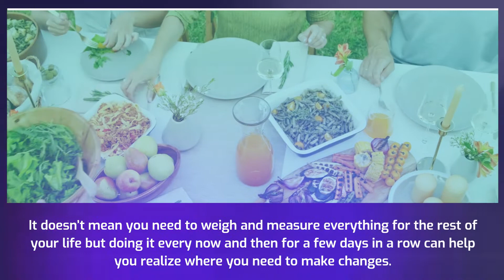TRACK YOUR FOODS AND FIGURE OUT WHAT AND HOW MUCH YOU ARE EATING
Track your foods and figure out what and how much you are eating. Health and fitness university. Sabat Beatto HOW TO REDUCE BELLY FAT
8. Track Your Foods and Figure Out What and How Much You Are Eating
What you eat is important. Pretty much everyone knows this. However… surprisingly, most people actually don’t have a clue what they are really eating. People think they’re eating “high protein,” “low-carb” or whatever… but tend to drastically over- or underestimate. I think that for anyone who truly wants to optimize their diet, tracking things for a while is absolutely essential.

It doesn’t mean you need to weigh and measure everything for the rest of your life, but doing it every now and then for a few days in a row can help you realize where you need to make changes.

If you want to boost your protein intake to 25-30% of calories, as recommended above, just eating more protein rich foods won’t cut it. You need to actually measure and fine tune in order to reach that goal. I personally do this every few months… I weigh and measure everything I eat to see what my current diet is looking like. Then I know exactly where to make adjustments in order to get closer to my goals.